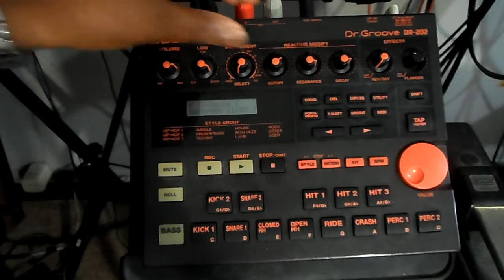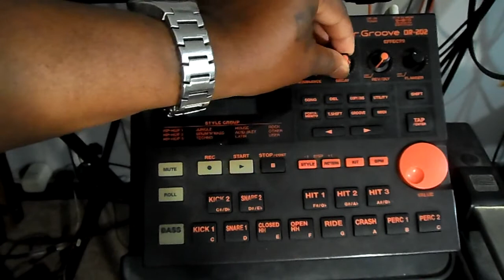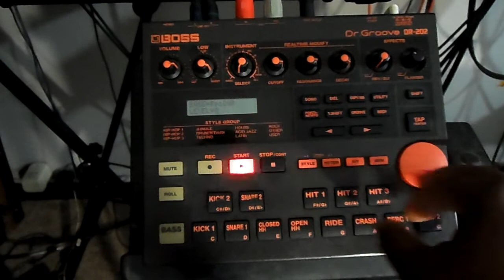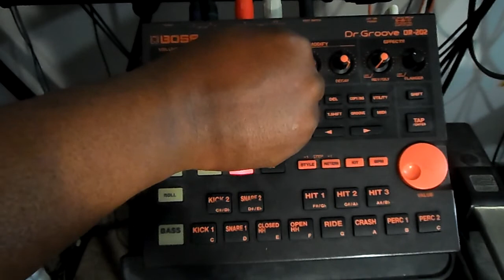Boss DR 202 in midi with Basslines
The Boss DR-202 in midi with the roland 303 groovebox.this is a live take no cuts are edits period.It is what is and that is pratice time for me.